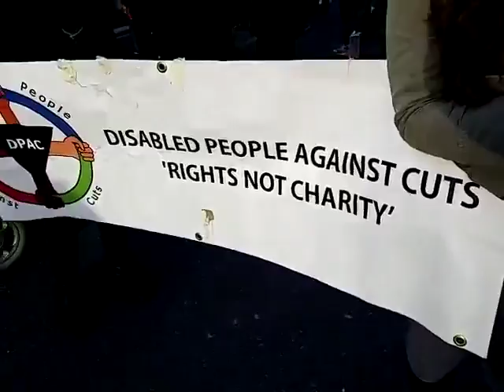DPAC DoNoHarm Part2 04032016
Disabled People Against Cuts: Do No Harm Protest

A protest against job centre staff being installed in GP centres. This was with our friends from Mental Health Resistance Network and Boycott Workfare